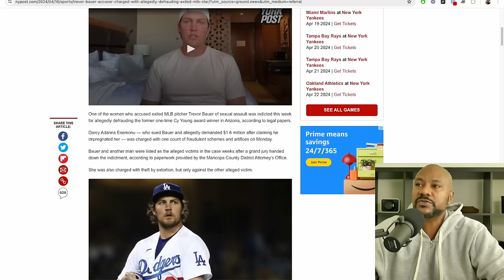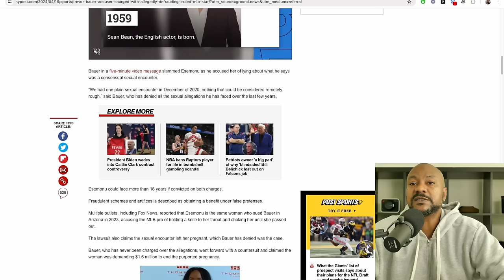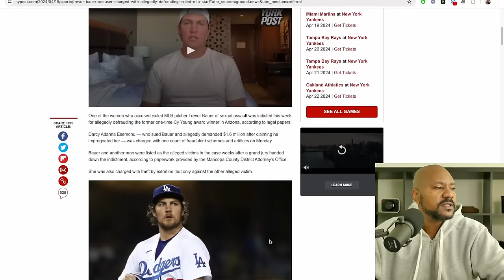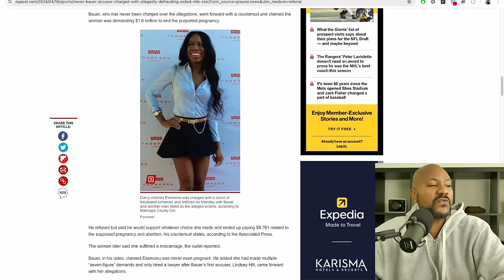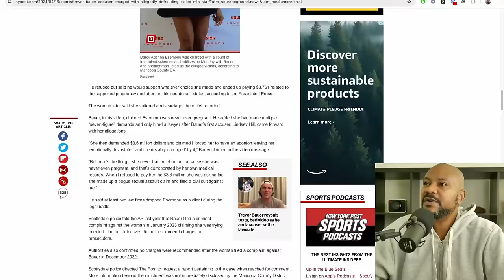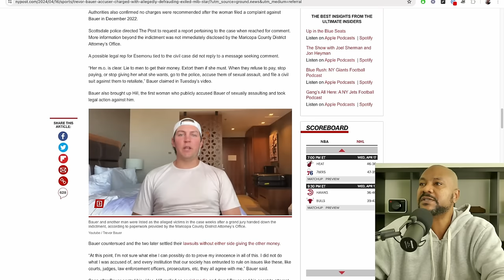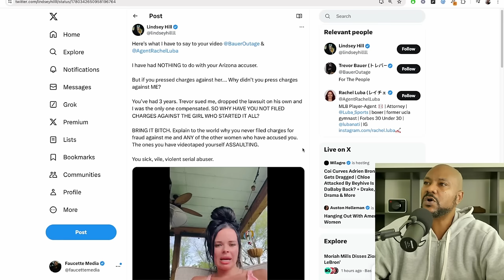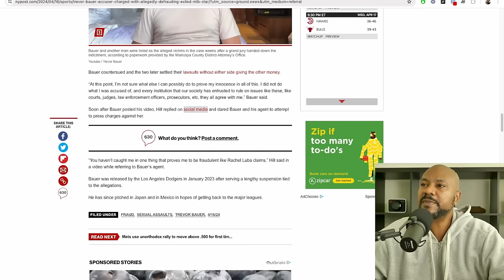Pop The Balloon Contestant INDICTED for EXTORTION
Become part of the Family by signing up for the FAUCETTE MEDIA NEWSLETTER so you never miss an upload from this channel. Support Independent Media.